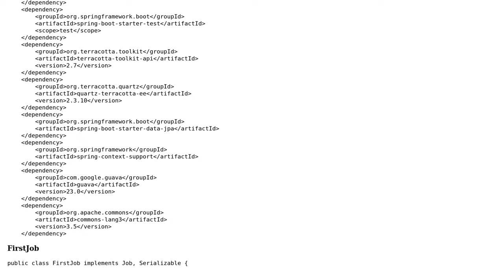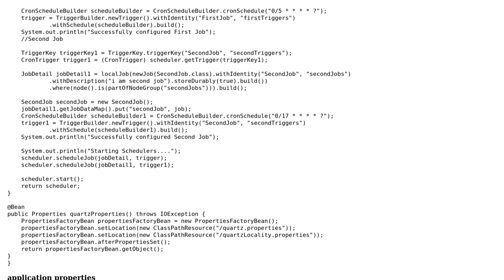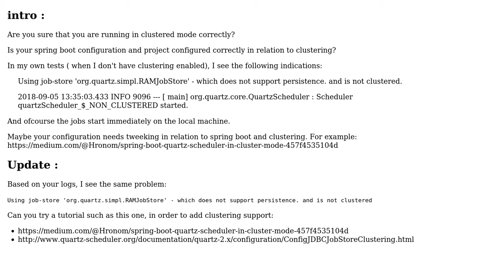All Scheduled Jobs are running even though node id's are mentioned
With thanks & praise to God, and with thanks to the many people who have made this project possible! You are responsible for your own actions.